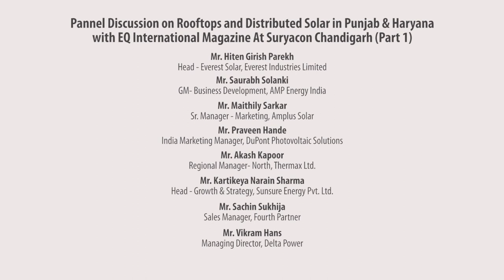Panel Discussion on Rooftops and Distributed Solar in Punjab & Haryana Part 01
Panel Discussion on Rooftops and Distributed Solar in Punjab & Haryana Part 01 at Suryacon Chandigarh on 16th October 2019, Hyatt Regency Chandigarh